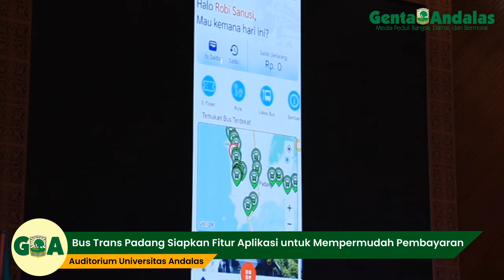Bus Trans Padang Rute Pusat Kota Menuju Unand Resmi Beroperasi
Peluncuran bus Trans Padang koridor 6, rute pusat kota menuju Universitas Andalas akhirnya diresmikan oleh Walikota Padang, Hendri Septa di auditorium Unand pada Senin, (19/12/2022).

Selain meresmikan peluncuran bus Trans Padang, diluncurkan pula aplikasi Trans Padang guna mempermudah pengguna dalam mengakses bus Trans Padang.

Reporter: Souty Syahrani
Videografer: Nabila Annisa
Editor Video: Nabila Annisa